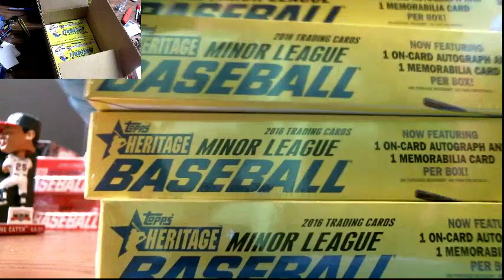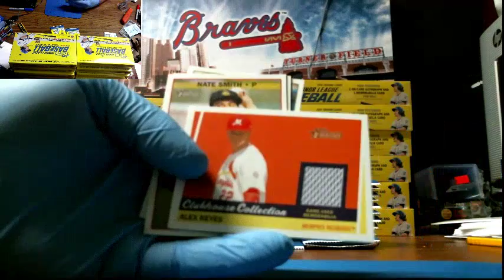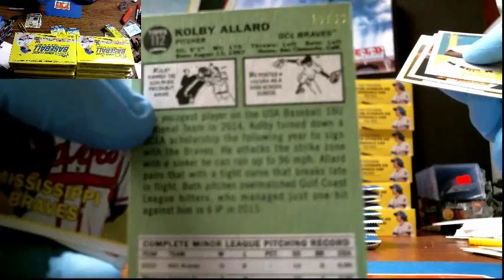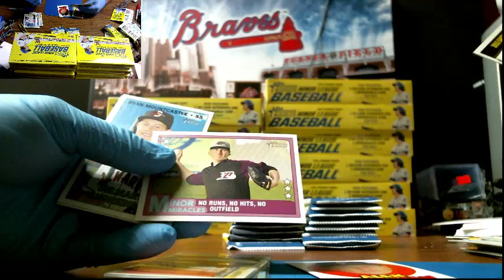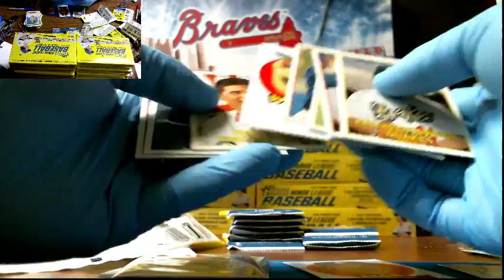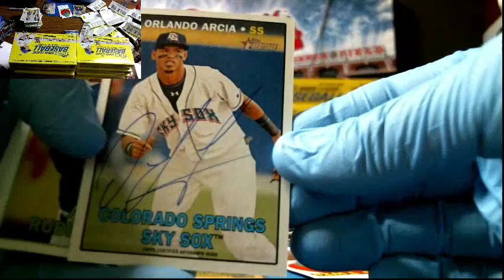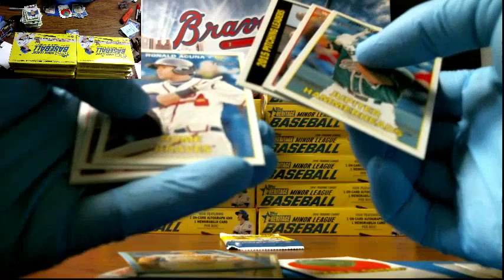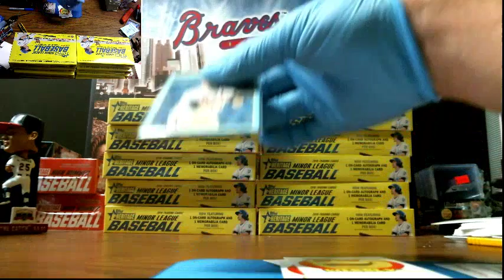Heritage Minor League - Eric Personal Box